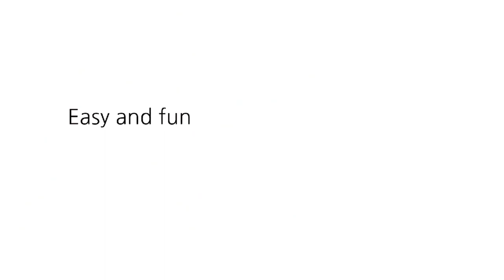20 Questions, 20 Answers Korean Free Talking